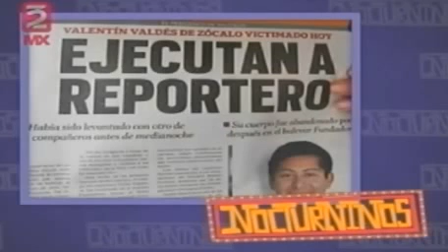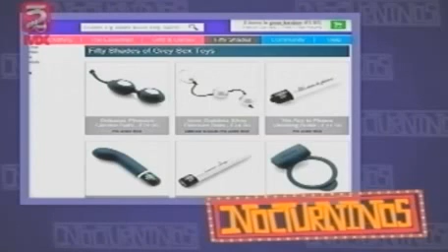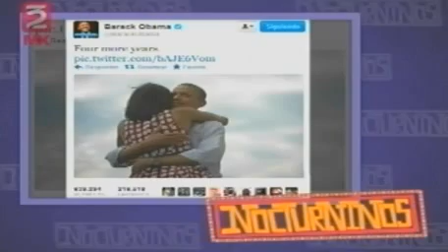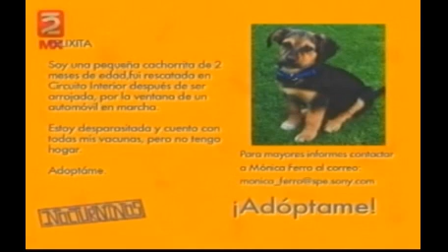Nocturninos- Peña Nieto se reunirá con Barack Obama- 7 de Noviembre 2012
Nocturninos- 7 de Noviembre 2012- Promete EPN competitividad en medios- Peña Nieto se reunirá con Barack Obama el 27 de noviembre en EU- Wall Street cae 1.26% en la apertura, tras triunfo de Obama- Un año de cárcel para el productor de 'Inocencia de los musulmanes'- "Chicharito" anota un gol en triunfo del ManU sobre el Braga- Arrasan con juguetes sexuales de Grey- John Travolta no es gay: Kirstie Alley- El 'tuit' de la victoria de Obama es el más 'retuiteado' de la historia- La Veros y Amira en ¡Mala nacha! SÍ..